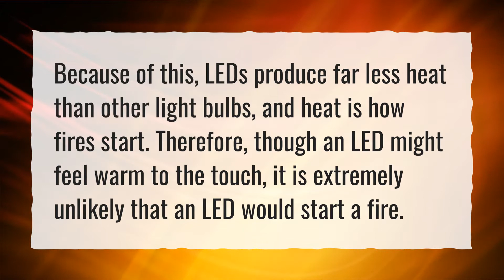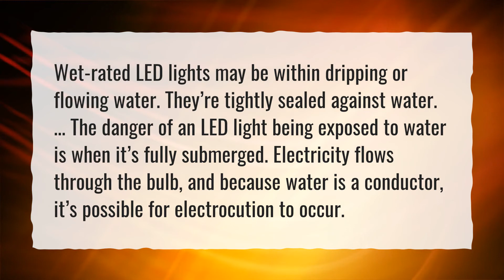Can LED lights catch on fire?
More About Can I Leave LED Lights On All Night? • Can LED lights catch on fire?